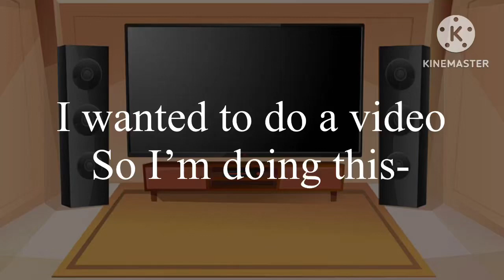Sneak peek to next reaction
Sneak peek

Cookie run kingdom be like- or something